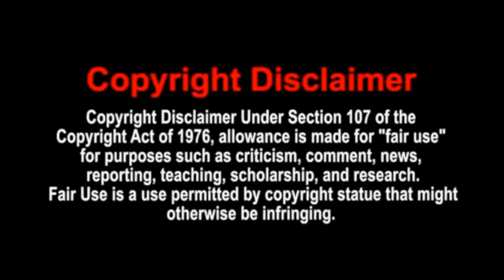Tyler9197 Playing Some The Last Of Us Remastered Pt 8 Walkthrough